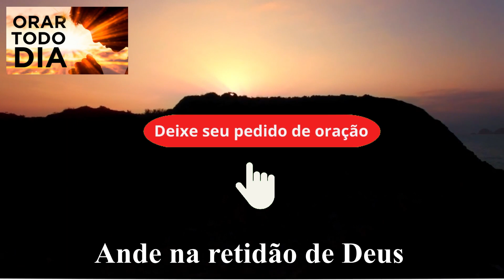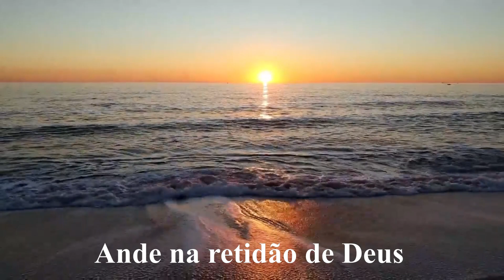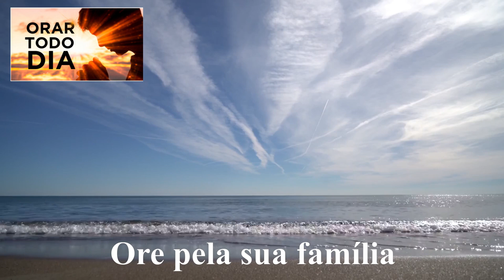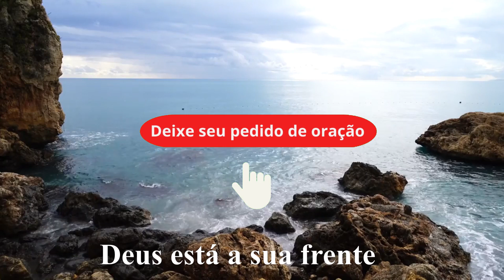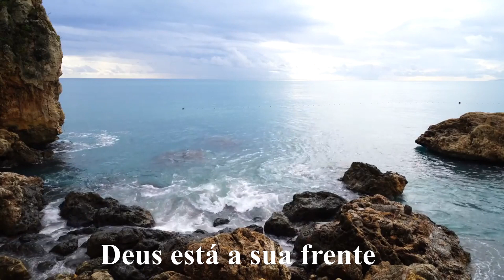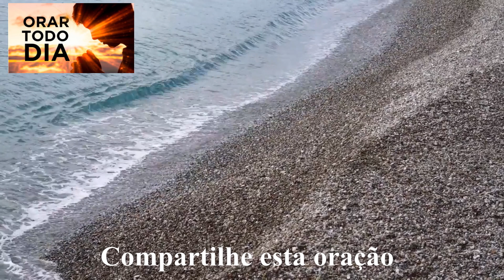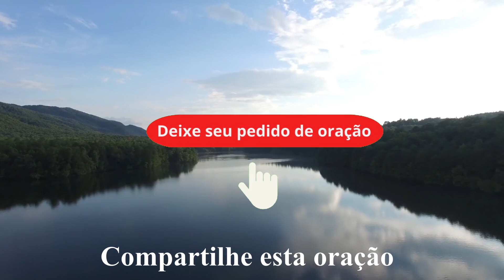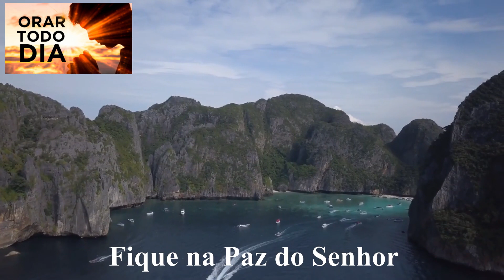ANTES DE DORMIR VAMOS FALAR COM DEUS, ORE CONOSCO.